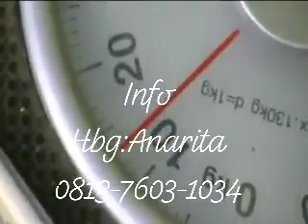Aplikasi DI GROW UTK TANAMAN SEMANGKA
Aplikasi Di Grow untuk Tanaman Semangka
Luar Biasa.Berbuah Tanpa Musim DI GROW MEMANG OKE

DI GROW
Adalah Pupuk Cair Organik Plus Alami  cocoa utk Peternakan dan Perikanan.
DI GROW dibuat dengan Nano Technology yang diproses dengan cara ekstraksi sehingga lebih cepat diserap oleh tanaman.
DI GROW bahan bakunya berasal dari rumput laut coklat segar ( Seaweed) lautan Atlantik Utara yang kaya akan Makronutrien, Mikronutiren, Zat Perangsang Tumbuh mengandung Asid Algimik sebagai pembenah atau pembentuk struktur tanah
DI GROW terdiri dari 2 (dua) jenis : Hijau L 090/ORGANIK/PPI/III/2007 & Merah L 089/ORGANIK/PPI/III/2007
DI GROW HIJAU : untuk
1. Meningkatkan pertumbuhan akar, batang, daun & tunas
2. Memperbanyak akar, daun, tunas/anak tanaman
DI GROW MERAH : untuk
1. Meningkatkan pembungaan & pembuahan
2. Mempercepat proses berbunga & berbuah
3. Menguatkan tangkai bunga & buah
4. Mengurangi angka kerontokan bunga & buah
5. Meningkatkan kuantitas & kualitas bunga & buah
6. Meningkatkan rendement hasil panen
KEMASAN & HARGA :
1. Kemasan 250 ml harga Rp 75.000,-/botol
2. Kemasan 1 ltr harga Rp 170.000,-/botol
3. Kemasan 4 ltr harga Rp 555.000,-/gallon
CARA PEMAKAIAN :
1. Disemprotkan kedaun & seluruh bagian tanaman
2. Disuntik terhadap batang tanaman
3. Di infus terhadap batang dan akar
MEMBUKA KESEMPATAN JADI AGEN2 DI SELURUH INDONESIA
UNTUK INFO DI GROW DAPAT MENGHUBUNGI TEAM LARIS DI GROW LINGGA Hp,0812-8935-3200.Adi Santyna HP,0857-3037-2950,UNTUK DAERAH JAWA,

UNTUK JAKARTA PLUIT AYEN 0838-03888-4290,

UNTUK DAN JABODETABEK IBU INA SUSIATIHp,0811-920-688 ,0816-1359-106

UNTUK SULAWESI PAPUA ,SUMATRA ANA 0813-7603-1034,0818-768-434

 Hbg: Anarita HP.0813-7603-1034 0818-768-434